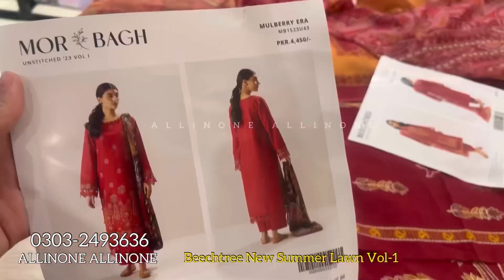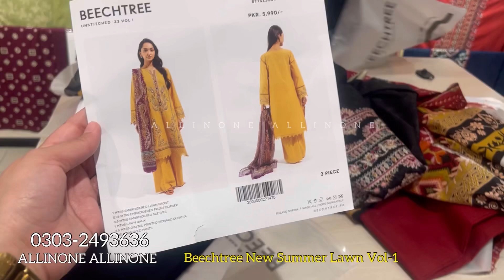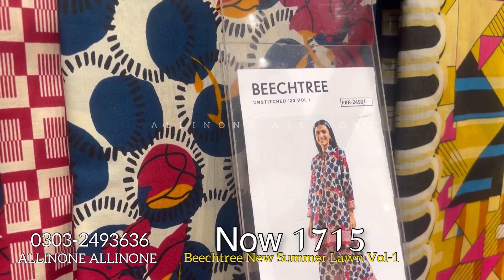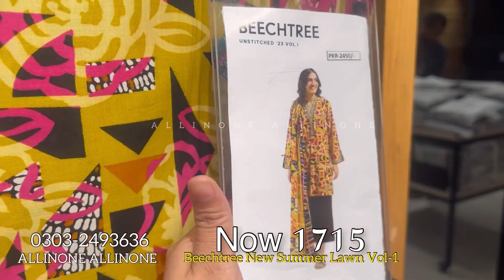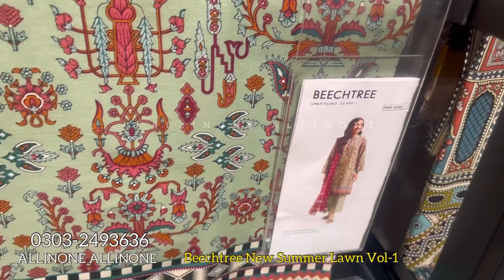flat 50% off Beechtree Mother’s Day Sale Today